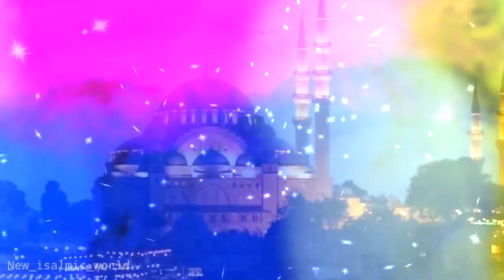Allah Wali Nek Aurat | Bibi Hoto aaisi | Islamic story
Aaj ke is video mai ek Badshah ke nukar ka Bibi ka Ishq ka waqia sunane Jaa rahe hai puri video  jarur dekhe Sabak amoj video Islamic Video
Bibi Ho to aesi Or Shohar Ho to Yesa
islamic waqia

About this channel and me:

Friends I am MD Irshad Ansari and I have created New Islamic World channel so that you can get Waqiat, Hadith, Quran, Wazaif, Amal, Masails, Stories, Durood, Health Tips and more informative content related to Islam and Islam.

Allah Hafiz